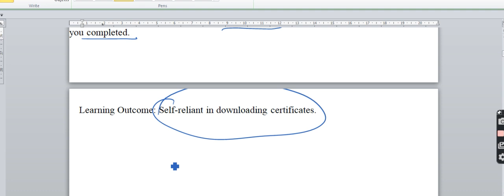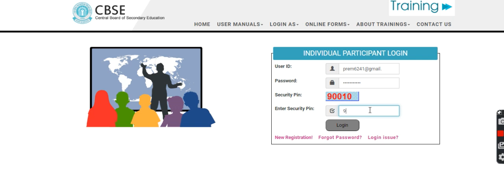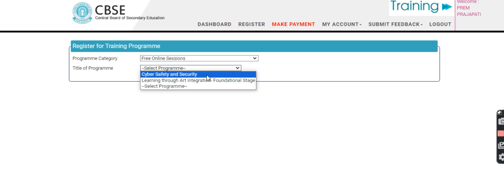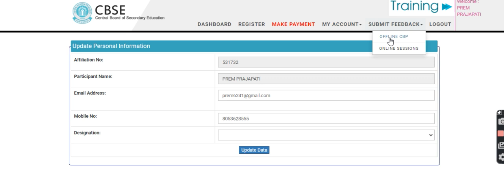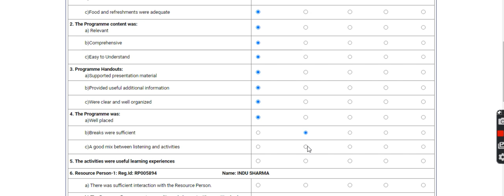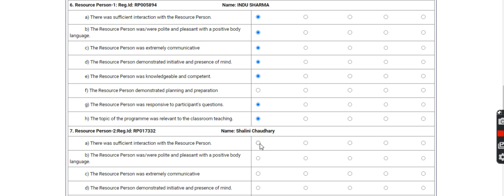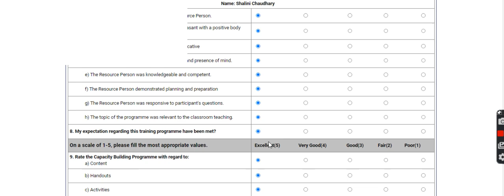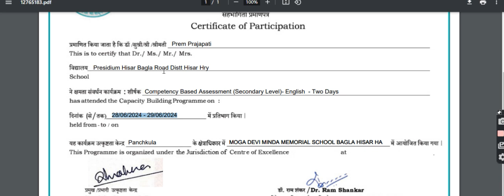CBSE TRAINING DOWNLOADING|HOW TO DOWNLOAD CERTIFICATE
CBSE Training Programs | How to Dowonload CBSE Training Certicate |How to register CBSE Training
Here you would learn how to register certificate and download certificate on CBSE Training Portal.